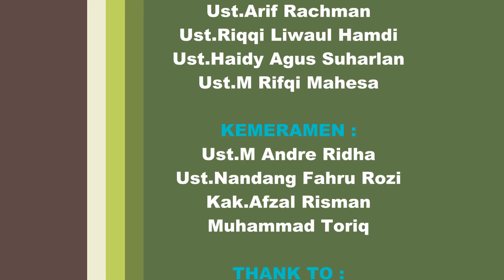Original OST Milad PP.Darussalam Ke-30 I Darussalam Publishing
OST Lagu Milad PP.Darussalam yang ke-30 pada pembukaan Milad ,Sabtu 12 November 2016